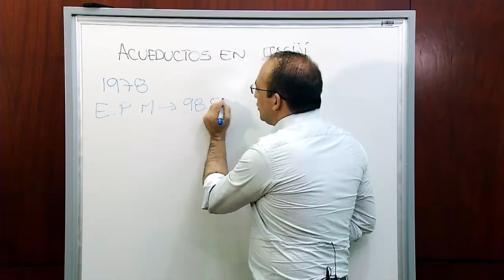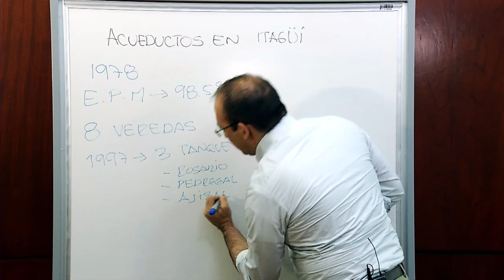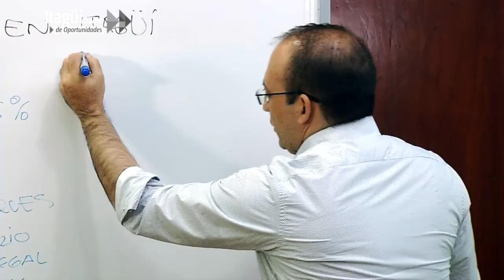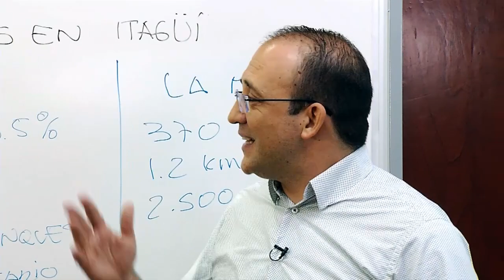Alcalde Al Tablero - Acueductos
🎥 ItagüíCiudadDeOportunidades En AlcaldeAlTablero 🧑🏻‍🏫 ✏️ Infórmate sobre servicios públicos en Itagüí. 💦

✅ Los acueductos urbanos de la ciudad actualmente cuentan con una cobertura de 98.5%.
✅ En la zona rural tenemos 14 acueductos veredales y varios sectores en obra de construcción de la pileta pública convencional.
✅ Con una inversión cercana a los 10 mil millones de pesos se adelanta la construcción del acueducto, redes de alcantarillado y obras complementarias para La Maria.